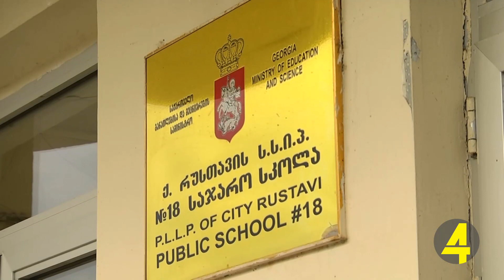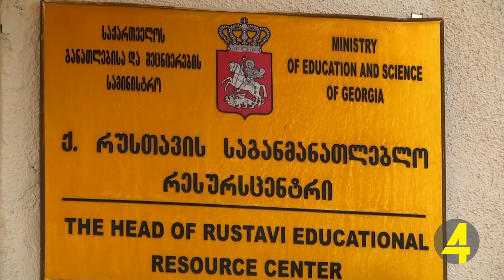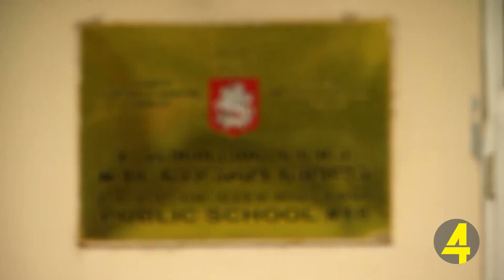რატომ აგროვებენ მშობლები ფულს- სკოლებში 90-იანი წლები ბრუნდება 23-10-2018